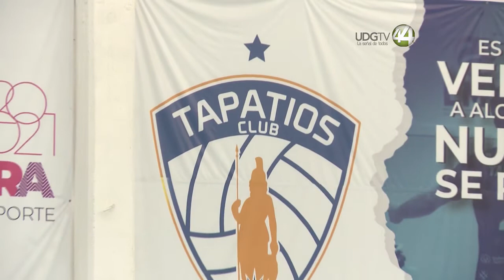Talento Deportivo | Las Tapatías - Equipo Voleibol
Uno de los equipos más importantes de voleibol se encuentra en Guadalajara: Las Tapatías. Si bien no es un equipo longevo y ya cuenta con varios títulos, mismos que les ha otorgado el respeto de sus oponentes. Héctor Oroz, Presidente del Equipo, tiene ya el objetivo de llevar el voleibol dentro del estado.